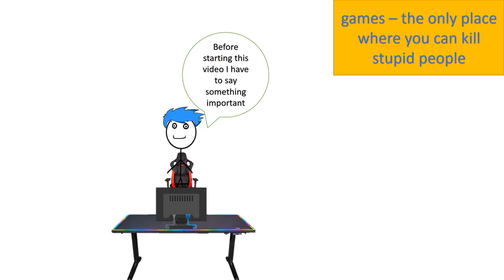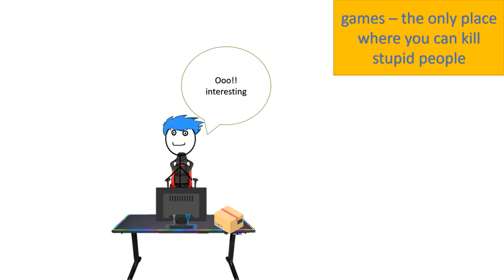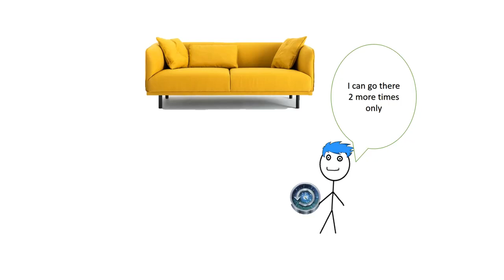When a gamer does time travel full movie remastered